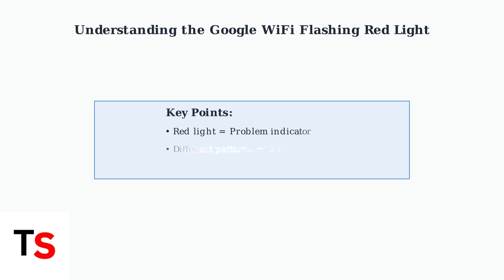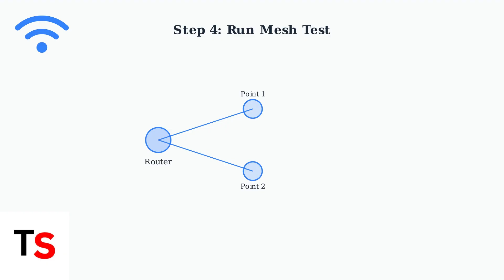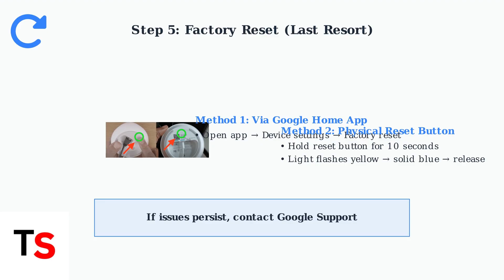How To Fix Google WiFi Flashing Red Light – What It Means & How To Fix It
Discover the meaning behind your Google WiFi's flashing red light and learn effective solutions to restore your connection quickly and easily.